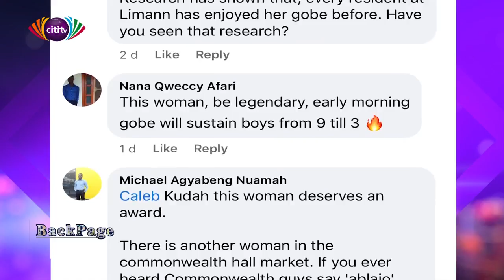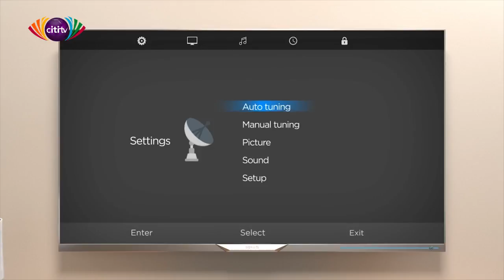BackPage: "We are good protectors of the public purse" -O-O- beats chest